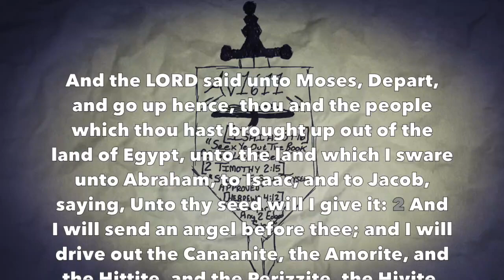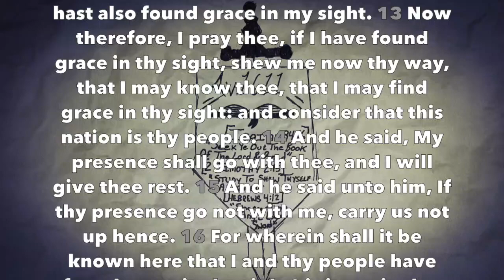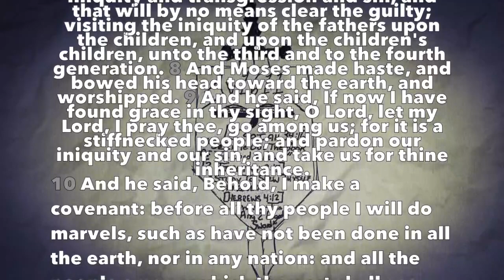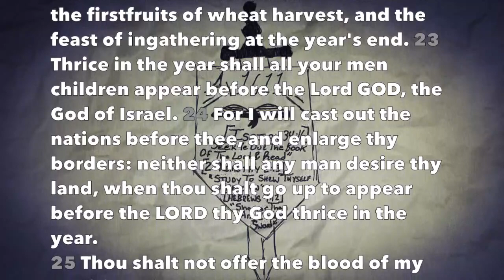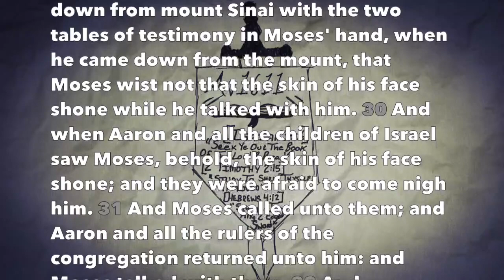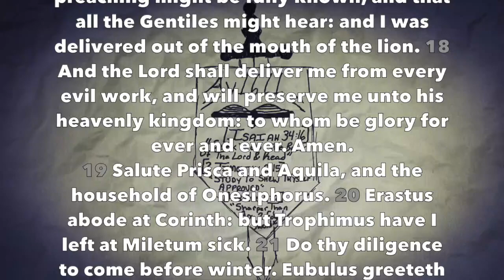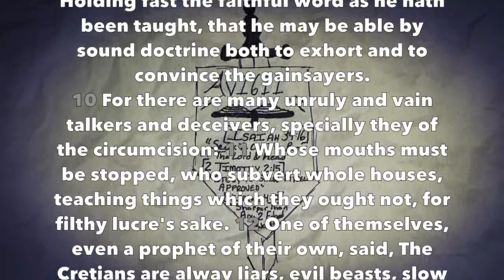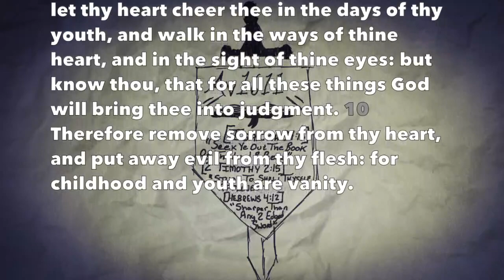Daily Reading #42 (Exodus 33-34, 2 Tim 4, Tit 1, Eccl 11)